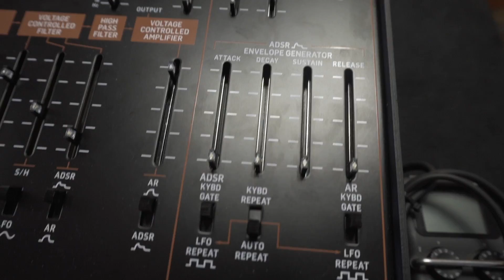Superbooth 2018 Vlog. День третий.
Влог команды djshop.by на выставке Superbooth 2018.
День третий.

Субтитры на русском.